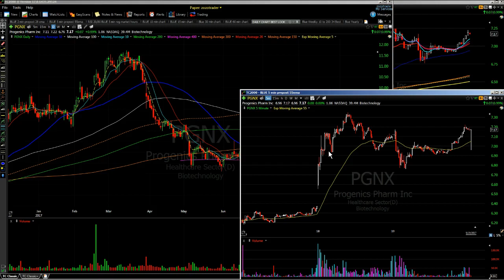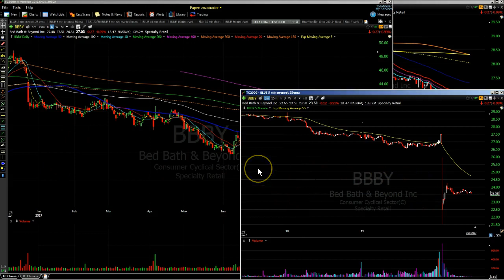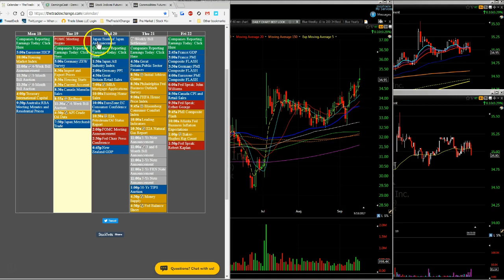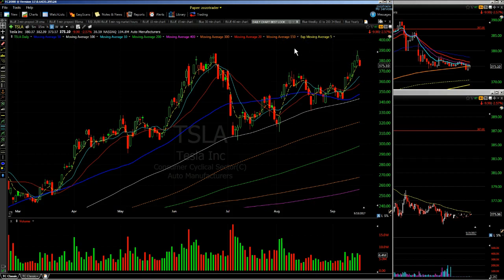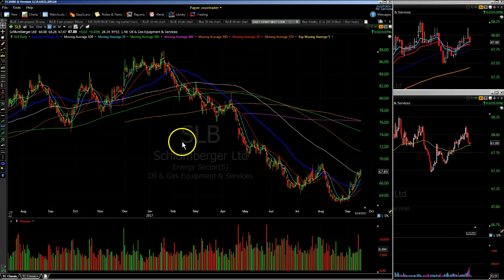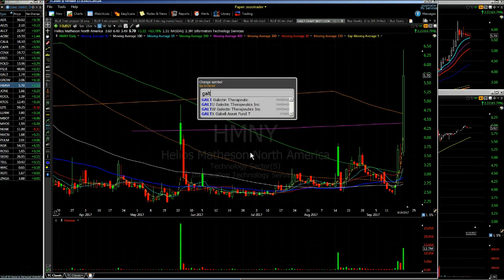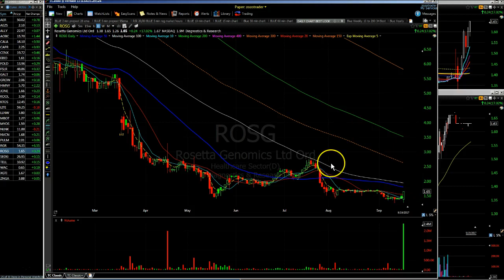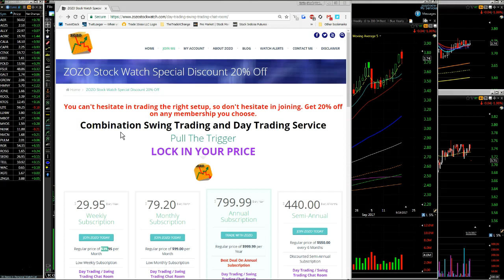Stocks to Watch 9/20 $AEZS $CENX $GALT $MYOS $MBOT $PULM $TELL $XGTI $LLNW $KTOS $KOOL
Stocks on Watch for 9/20 News Markets

ZOZO Webinar Day Trading Swing Trading Chat
Monday September 25 th @ 6:00 PM ET
Thursday September 28th @ 6:00 PM ET